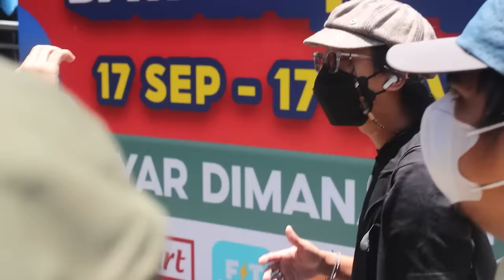Aparat Hadang Warga Kritis di Pesta Rakyat Pelantikan Prabowo - Gibran, Jakarta 20 Oktober 2024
"KALAU MAU MENGKRITISI MINGGU DEPAN" itulah yang diucapkan oleh aparat Kepolisian ketika menghadang warga yang membawa poster yang berisi protes dan kritik terhadap rezim, pada saat momen "Pesta Rakyat" Pelantikan Prabowo-Gibran (20/10).

Sebelumnya mereka juga sempat melakukan aksi menempelkan poster di tubuh mereka, menjadikan diri mereka "papan reklame", lalu mereka naik MRT. Namun seorang diantara mereka diciduk saat keluar dari stasiun MRT Dukuh Atas, Jakarta.

Berikut perdebatan antara aparat kepolisian dan seorang warga yang ingin mengkritisi rezim.